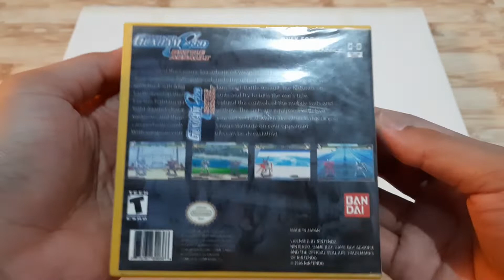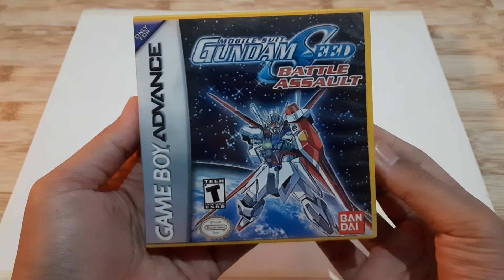Mobile Suit Gundam Seed Battle Assault - USA - Nintendo Game Boy Advance GBA - Bootleg Cartridge